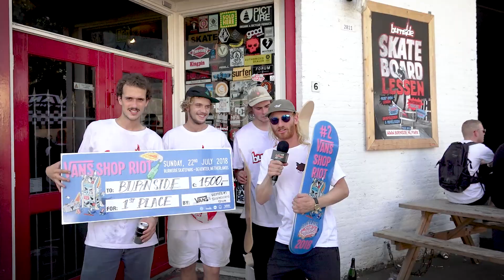Out of Focus - Vans Shop Riot Burnside 2018 (Rob Maatman, Nassim Guammaz, Tim Zom)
Het was weer tijd voor de jaarlijkse Shop Riot in het altijd gezellige Bursnide. Woody deed zelf mee met Manus en wist tussen het skaten door alsnog de nodige vragen te stellen.

Uitslag
1. Burnside
2. Manus
3. Ben-G

Best Trick
Lars de Weerd - fs blunt kickflip to fakie

riders
Rob Maatman
Bert Roeterdink
Nassim Guammaz
Woody Hoogendijk
Billy Hoogendijk
Justin Wagener
Tim Zom
Bart Buikman
Jay de keijzer
Rysan Marien
Jip Koorevaar
Robbin Oost
Leon Wolters

Film/edit
Tim Koster